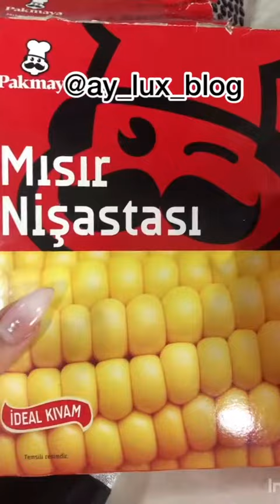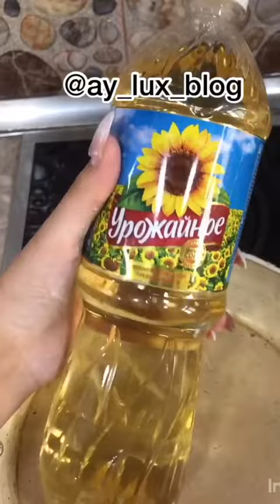Evde cips 60qepiye 1kq cipsi